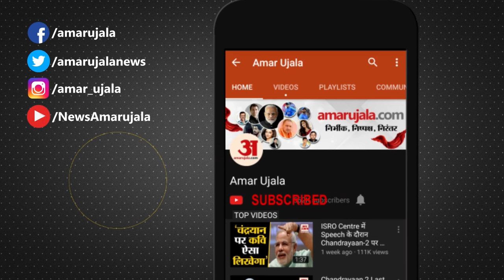Air Force के बेड़े से हट जाएंगे MiG-21 Bison लड़ाकू विमान | Indian Army | Fighter Jets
MiG-21 Bison: करीब छह दशक तक भारत की सुरक्षा करने वाले मिग-21 लड़ाकू विमान अब हटाए जा रहे हैं। शुक्रवार को श्रीनगर स्थित 51 स्‍क्‍वाड्रन को हटा दिया जाएगा।

The MiG-21 fighter jets, which have protected India for nearly six decades, are now being removed. The 51 Squadron based in Srinagar will be removed on Friday.